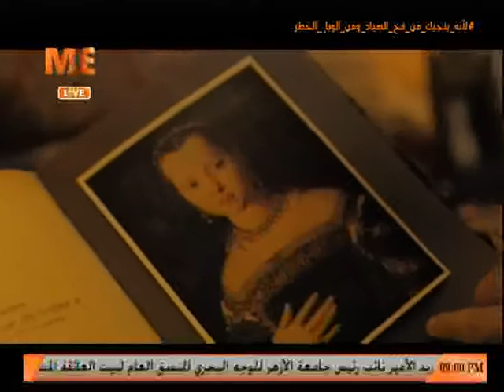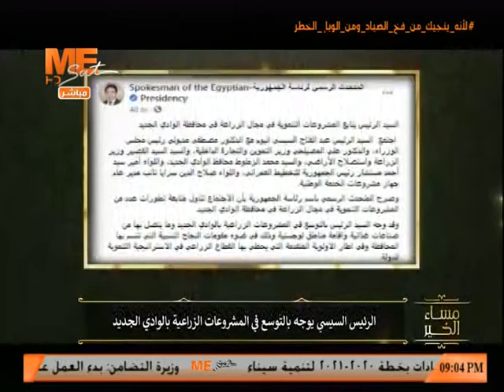مساء الخير - حلقة الخميس 5 نوفمبر 2020 .. الجزء الاول